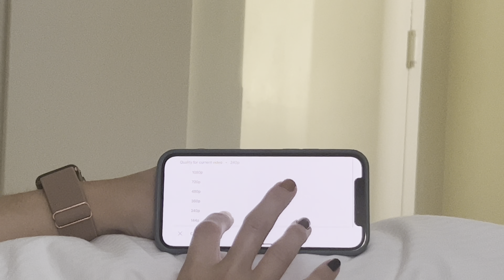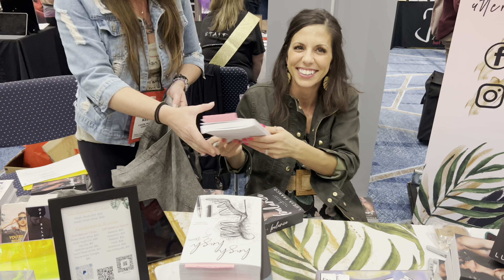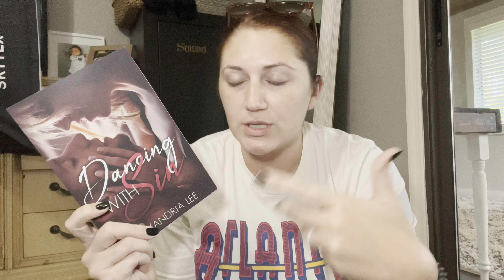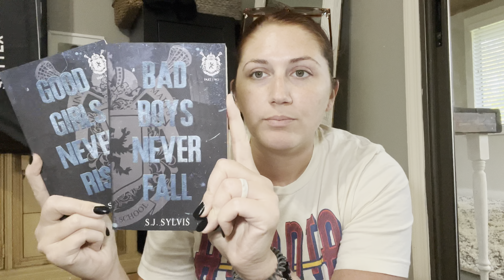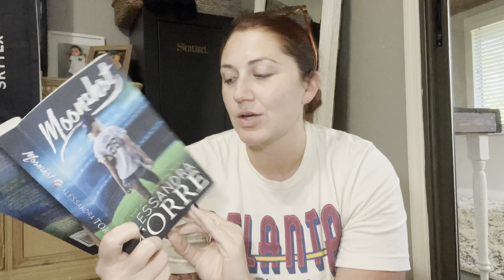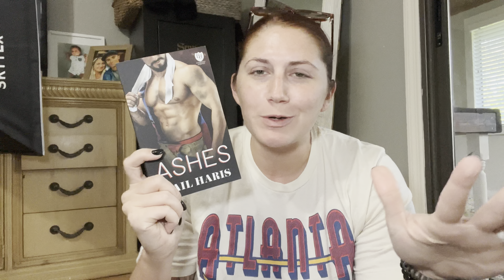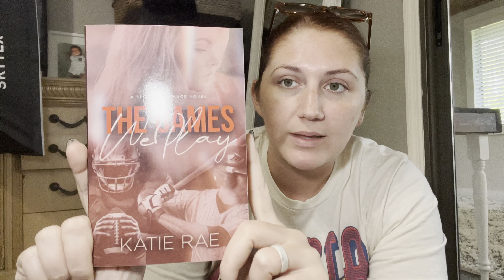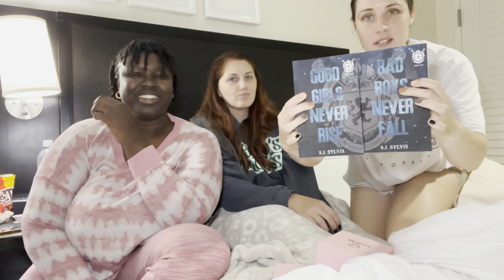Shameless Book Con Vlog // hanging with my booktube friends!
I had the best time hanging with my booktube friends and going to Shameless book con!
xo, Cheyenne

Amazon Wishlist